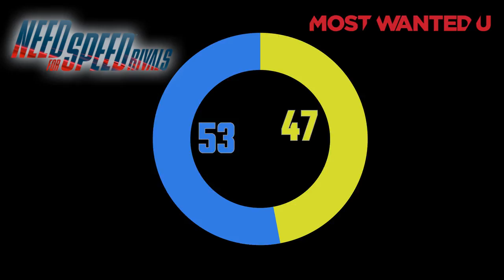Cadillac Escalade - The Crew WR vs. Forza Horizon 2